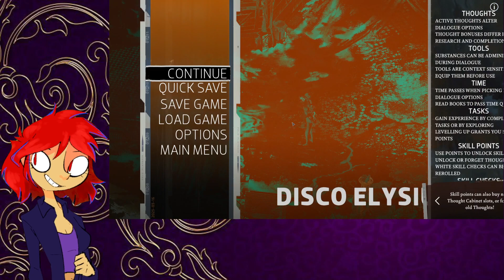A Leap of Faith and Logic - Disco Elysium Endurance Run [Week 3]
(A) An Endurance Run is I see how long I can keep up a schedule of playing certain games. This time, I'm playing Disco Elysium, where I have to piece my brain back together, manually, while everyone is waiting on me to finish investigating this case in the back of a Hostel.